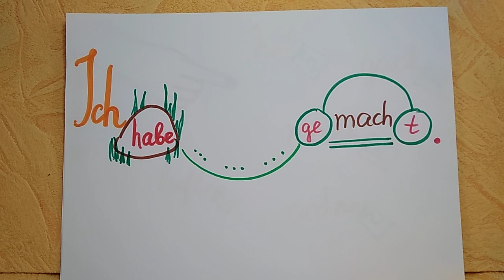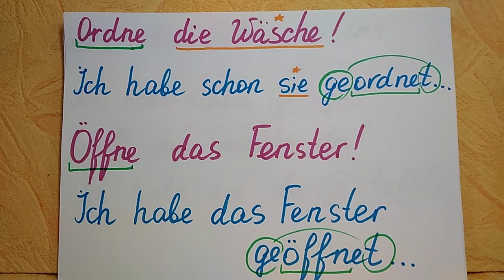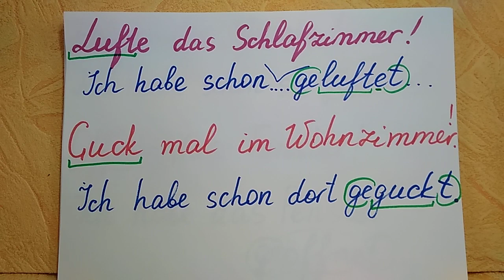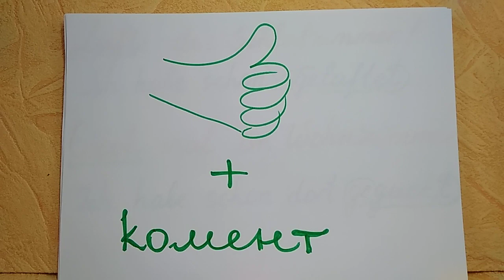👉😧 Mach das! - Ich habe schon gemacht!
Наказовий спосіб + відповідь в минулому часі, як елемент діалогу. - Зроби це! - Я вже зробив. Mach das! - Ich habe schon das gemacht!
Тренуємо діалогічне мовлення!🌹Готую до співбесіди на роботу: маю питання + аудіо + 2 години розмови по телефону= 500 грн!!!
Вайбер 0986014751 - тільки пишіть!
Веду уроки німецької приватно.